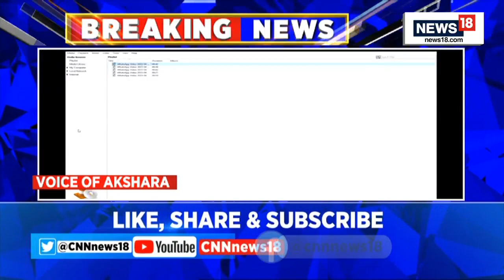Karnataka Elections 2023 | BJP’s OBC Face Eshwarappa Announces Retirement From Electoral Politics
BJP veteran and former deputy chief minister of Karnataka K. S. Eshwarappa has announced retirement from electoral politics. His announcement has come just ahead of the release of the first list of candidates by the BJP.

Mr. Eshwarappa, who represents Shivamogga in the Karnataka Assembly, has written to BJP national president J. P. Nadda about his decision to retire from electoral politics and requested not to consider his name for candidature from any of the constituencies